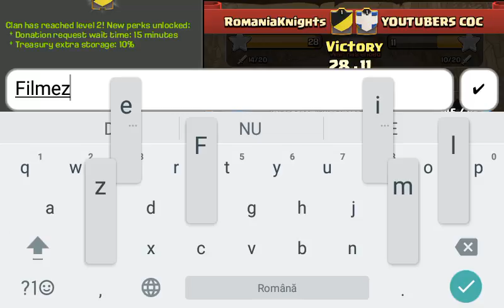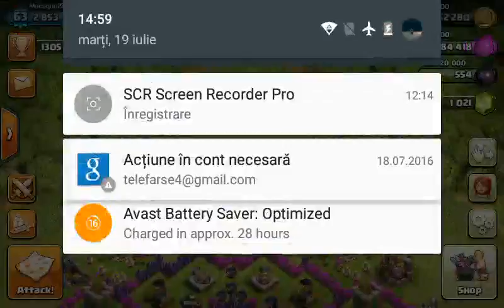Clash of Clans|Episosul #20|Facem clan de level 2 după war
Salutare!În acest episod facem clanul RomaniaKnights de level 2,si deblocăm perk-uri noi.
Clan Tag